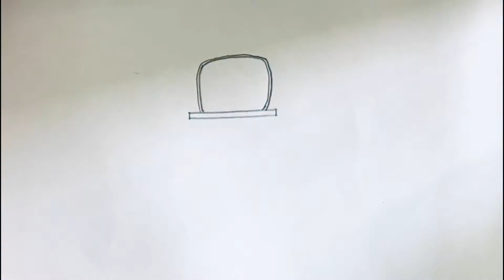How to draw an Astronaut | Cute boy in a space suit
spaceAstronaut Boy Drawing - Easy pencil sketch drawing for kids - Boy in a space suit drawing
In this video you can learn to draw a cute little astronaut boy in his space suit. This is a fun and easy drawing for all ages, can be used in your doodling. Please pause and draw at your own speed.

Supplies:
Pencil
Paper
Colors used: Orange, Blue, Black, Yellow
Easy, simple follow along drawing lessons for beginners.  Fun, Cute painting ideas for kids and beginners Learn How to Draw the EASY, Step by Step Way while having fun and building skills and confidence. Art and learning videos suitable for all ages. Drawing Tutorials on everything You can learn how to color with markers, color pencils and much more. FUN ART CHALLENGES, DIY's ,doodles, bujo ideas can also be found here! Celebrate Christmas, Halloween, Mother's Day, Father's Day, Christmas, Valentines, New Years, Birthdays, etc. with easy and simple drawings just for the occasion! Make them into handmade cards which are the best! Enjoy Art and have fun being creative and becoming an artist! English (USA - American & European Union) : Learn easily how to draw Easy. Online Drawing Art class.Spain: Aprende fácilmente cómo dibujar Fácil. Clase de dibujo en línea.Turkish: Kolay çizmeyi kolayca öğrenin. Çevrimiçi Çizim Sanatı sınıfı.Arab: تعلم بسهولة كيفية رسم سهل. الطبقة الرسم على الانترنت.taealam bshwlt kayfiat rusim suhla. altabiqat alrasm ealaa alaintarnat.Germany: Erfahren Sie ganz einfach, wie Sie Easy zeichnen. Online Zeichenstunde.France: Apprenez facilement à dessiner facile. Cours de dessin en ligne..Italy: Impara facilmente come disegnare Facile. Classe di arte di disegno online.Latin: Securus discere facile duci. Tractus Online Ars genus.